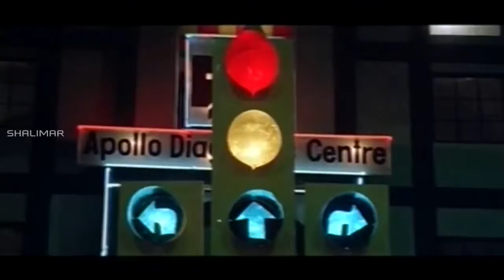Love Song Of The Day 116 || Telugu Movies Love Video Songs II Shalimar Songs